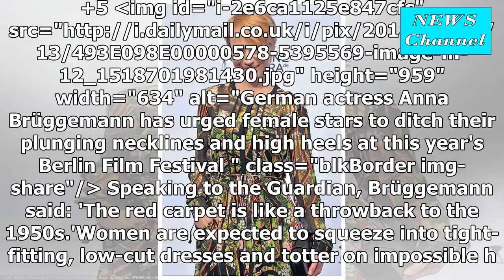The brand on the red carpet to a throwback to the years 1950 ' and called the female stars to ditch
The brand on the red carpet to a throwback to the years 1950 ' and called the female stars to ditch sunk necklines and high heels at the Berlin Film Festival, in the light of the campaign TimesUp-actor